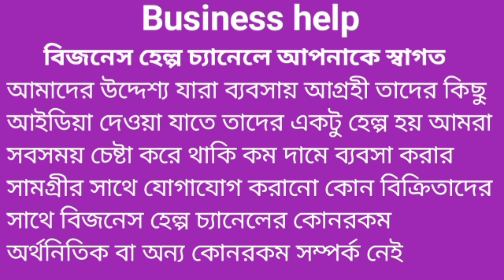এশিয়ার সবচেয়ে বড় শাড়ির হাট॥Santipur saree hat॥Ghosh market hat॥ Santipur wholesale market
West Bengal Nadia Santipur saree hat